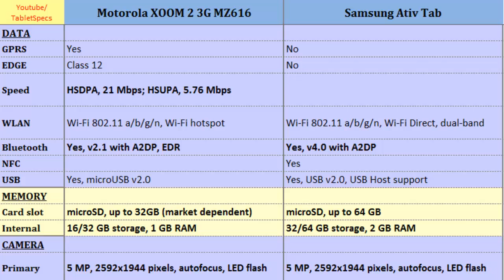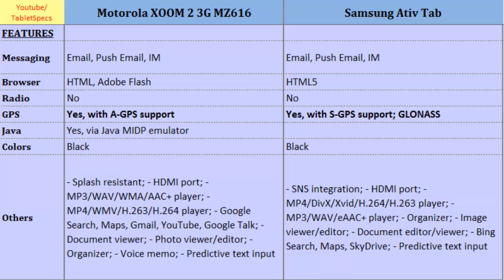Motorola XOOM 2 3G MZ616 or Samsung Ativ Tab, Details comparison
Motorola XOOM 2 3G MZ616 or Samsung Ativ Tab, Details comparison : XOOM 2 3G MZ616 to Ativ Tab, Key points comparison;  Dual-core, 1.2 GHz Cortex-A9, 800 x 1280 pixels, 10.1 inches, Dual-core, 1.5 GHz Krait, 1366 x 768 pixels, 10.1 inches, Dimensions, Weight, Talk time, Battery Life, Screen Resolution, Processor and similiar